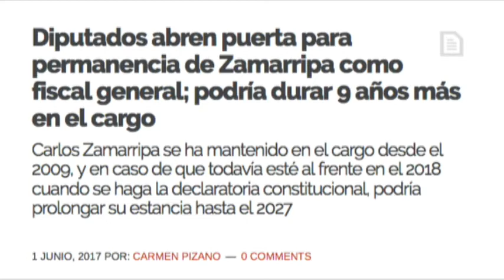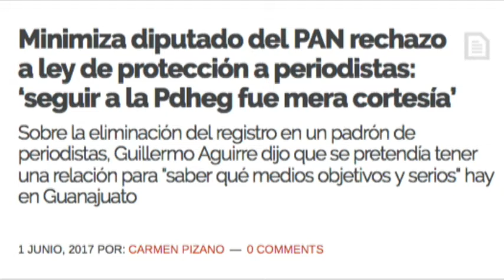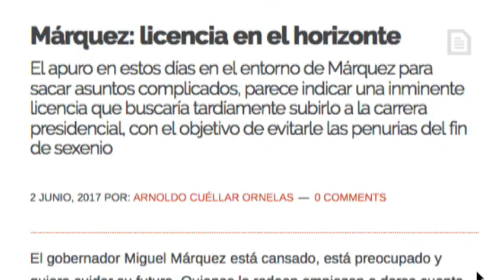Interlinea Viernes 2 de Junio 2017